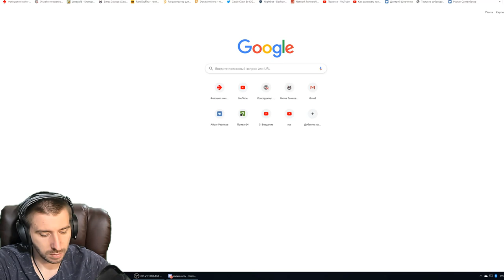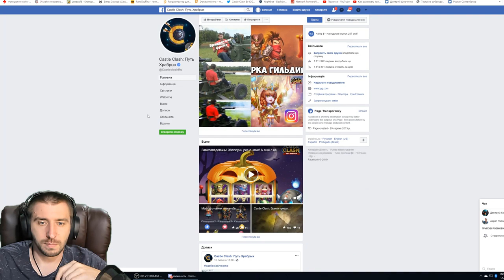МЕГА ОБНОВА И ХАЛЯВНЫЙ СКИН ДЛЯ ВСЕХ \ БИТВА ЗАМКОВ \ CASTLE CLASH